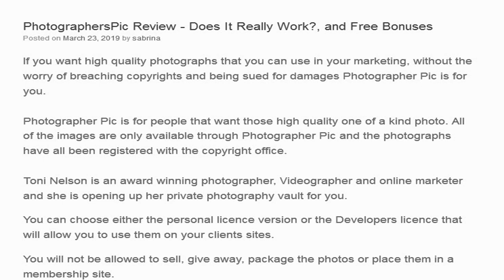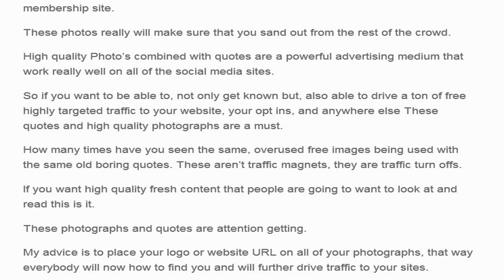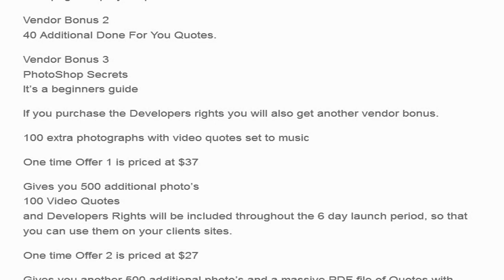Photographers Pic Review | work or a scam?